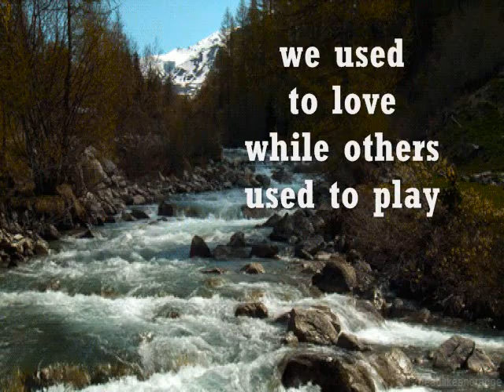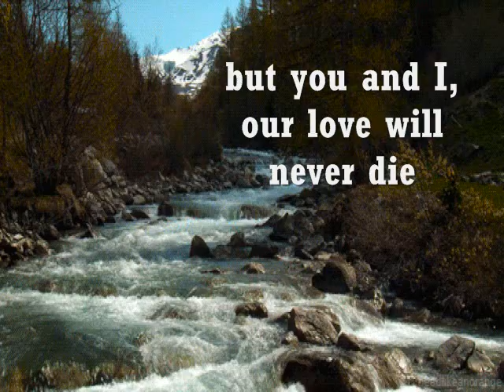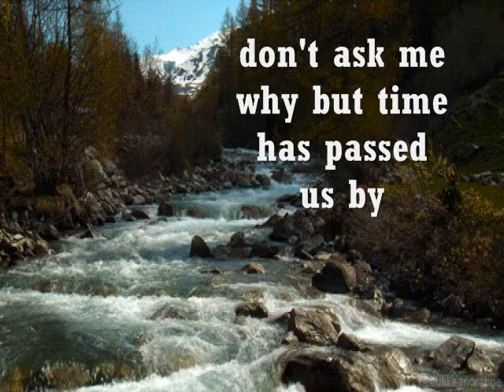FIRST OF MAY - (Lyrics)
...but you and I, our love will never die...